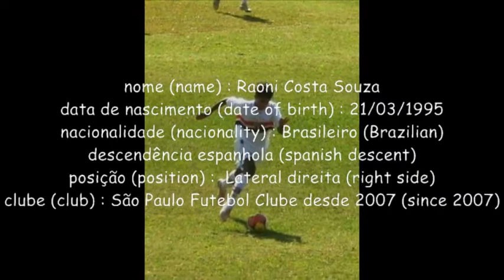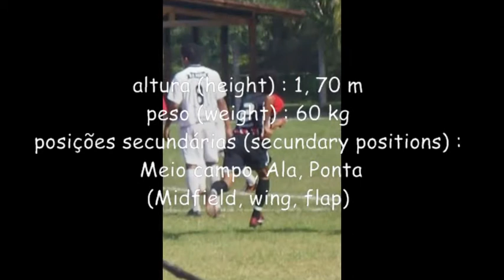raoni 95 spfc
bom cruzamento, bom passe, rápido, resistente, bom nas bolas paradas. good cross, good passing, fast, tough, good at set pieces.